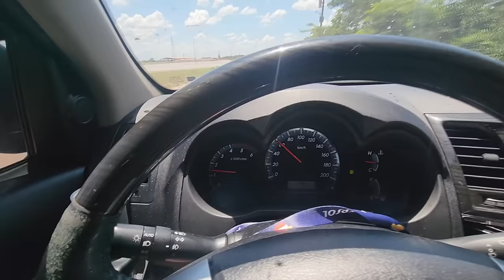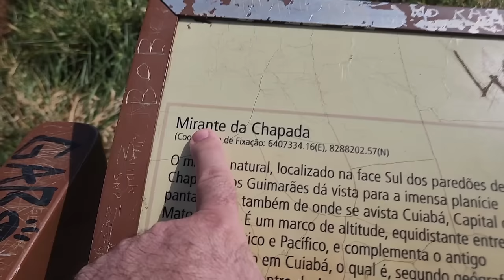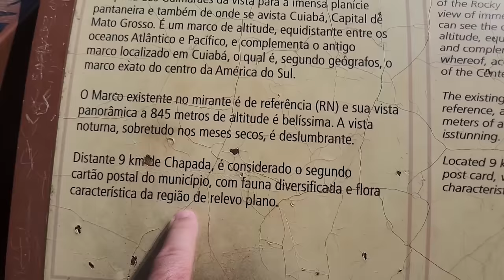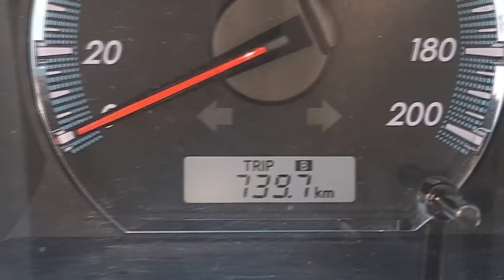EP. 1 EXPEDIÇÃO Trovão Cinzento! Dia 1 Mirante Chapada e Chegamos em Rondonópolis/MT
"embreagem s10"
"melhor mecânica"
"mecânica chevrolet"
"melhor marca óleo s10 5w30"
"como balancear"
"review s10"
"sw4 s10"
"militec funciona"
"serviços toyota"
"oficina toyota"
"o que é hilux garbosa"
"mecânica toyota"
"manutenção toyota"
"restauração hilux"
"hilux antiga"
"diesel 4x4"
"como montar motor diesel"
"diesel 4x4"
"embreagem s10"
"melhor mecânica"